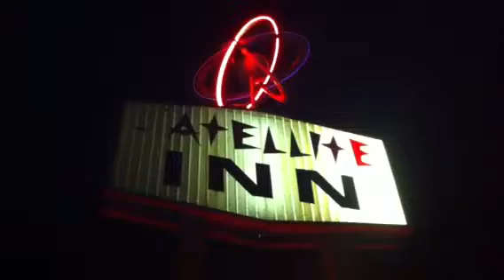Alamagordo New Mexico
The Satellite Inn